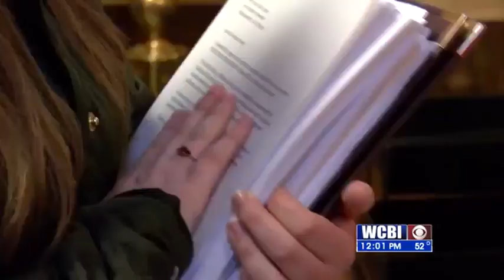Alabama Execution Set For Today Despite Questions of Culpability - 3/5/20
A man in Alabama accused of killing three police officers is set to be executed today despite questions about his culpability.